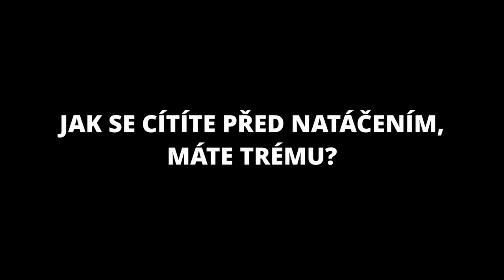Otázky - Kamila Moučková - Show Jana Krause 5. 2. 2020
Kamila Moučková, Kryštof Hádek, Robert Šlachta.

V tomto dílu SJK byli hosty legendární televizní a rozhlasová hlasatelka a moderátorka, signatářka Charty 77 Kamila Moučková, herec Kryštof Hádek a bývalý elitní policista Robert Šlachta.

👉 PODPOŘTE EMILA! 😉